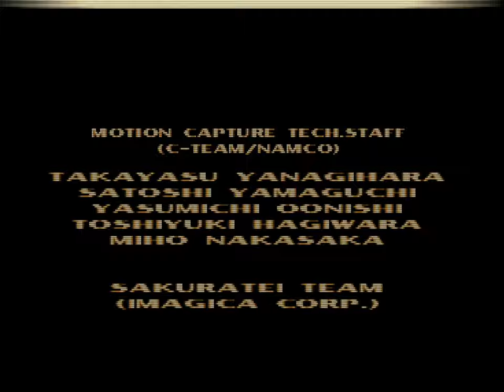Tekken 3 (PSX) - 20. Mokujin Arcade Playthrough